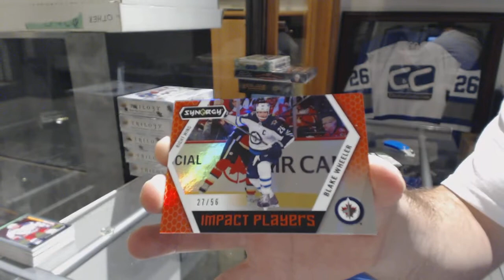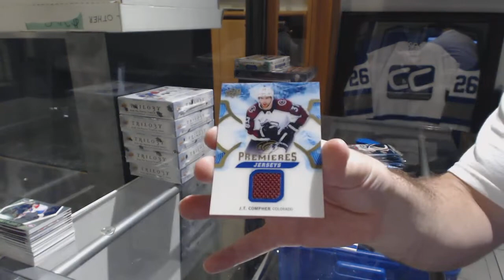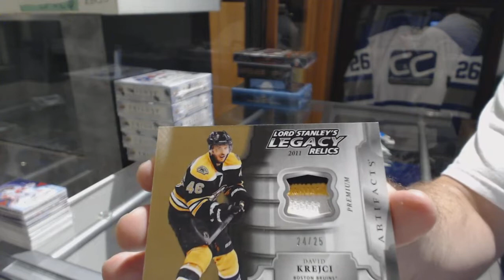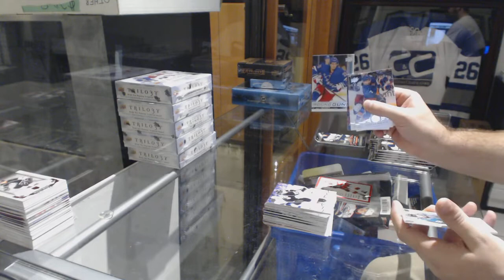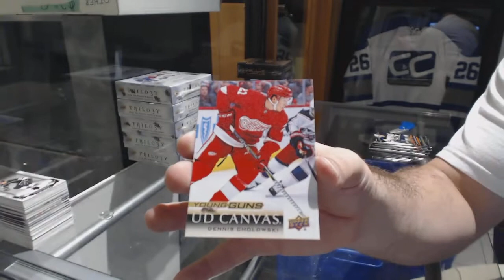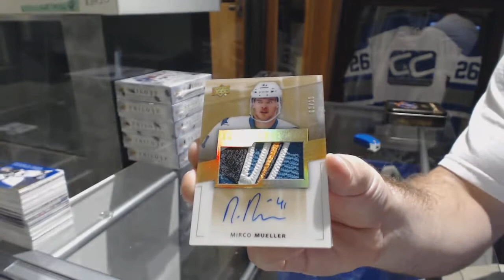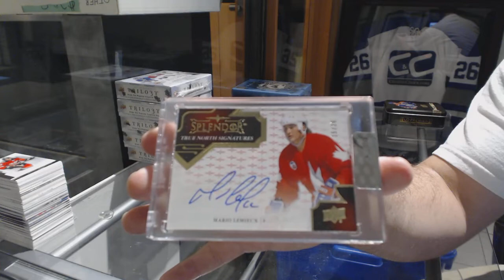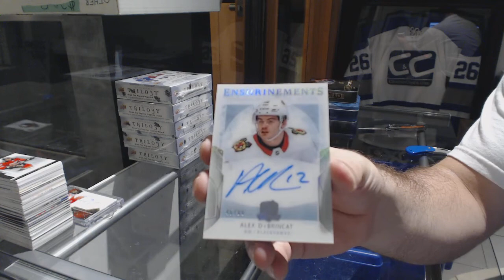Beginning of An New Era Hockey Box Break - C&C GB #9091